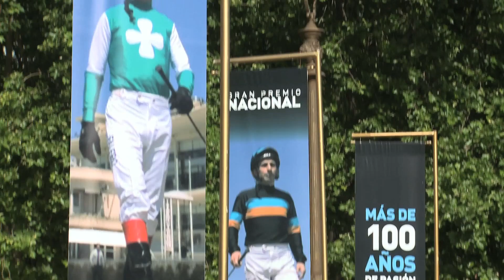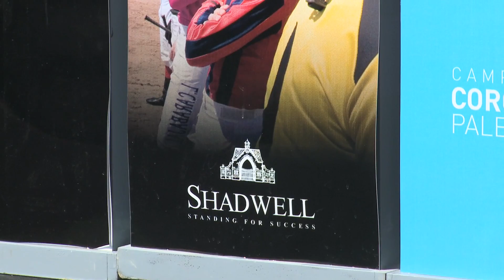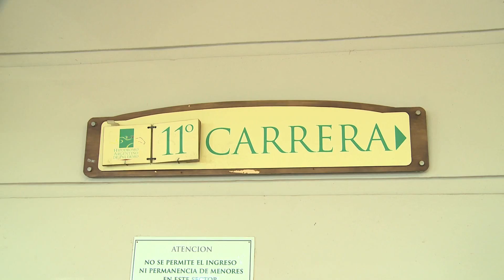Jornada Gran Premio Nacional 12/11/2011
Resumen de jornada del Gran Premio Nacional 12/11/2011.